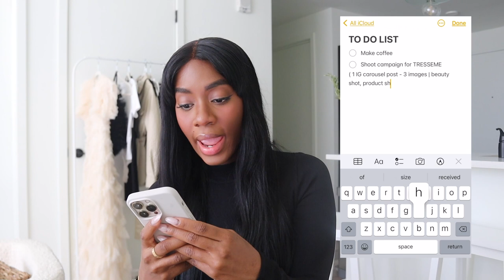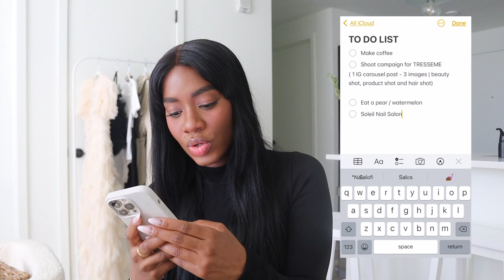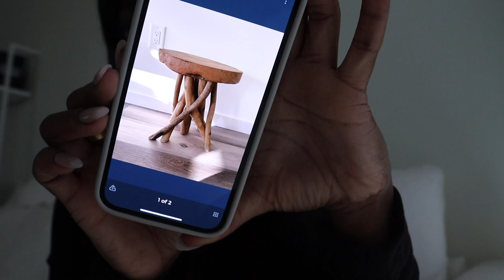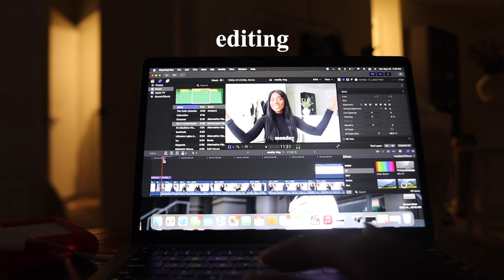WEEKLY VLOG | chilling at home, zara home decor haul & iPhone unboxing | Octavia B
welcome back
Welcome to another weekly vlog! Sorry for the late upload this evening. This week was pretty relaxed and chill - Just worked, cleaned , cooked etc... Also,I'm slowly getting back to my 2 uploads per week schedule and for that second video - i'll be playing around with fashion, haul, tips and girls chat content to get a feel for what you might like. Have a great week ❤️
LOOKS:
- Black Mockneck
- Tan Blazer
- Tan Dress
- Tan Boots

POLENE BAGS:
 Black : Number Ten
White : Beri
HAIR DETAILS:
3x 22 inches
1x 20 inch closure
Custom Wig